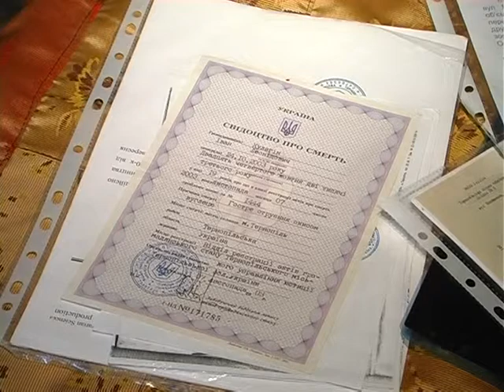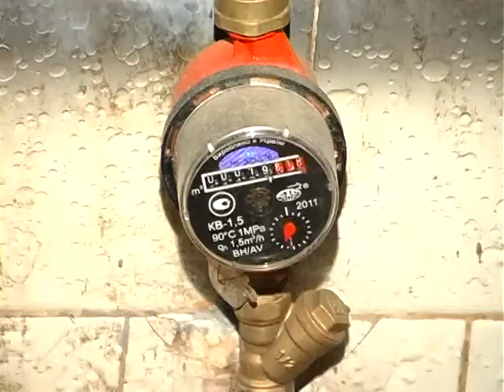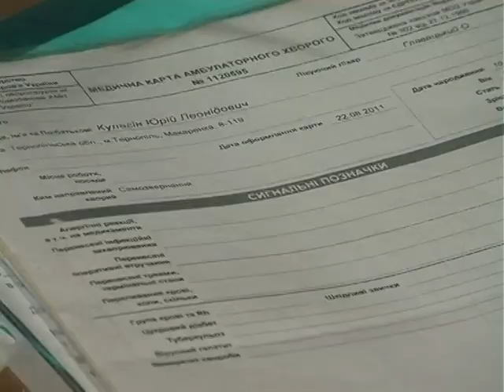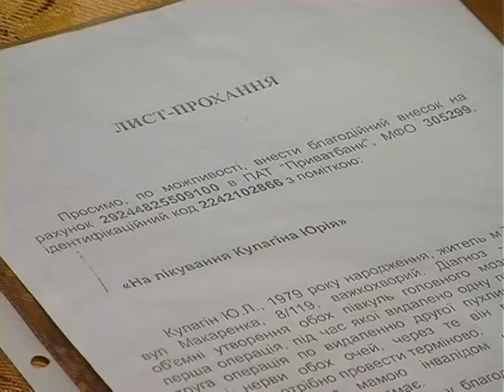Надія є - Кулагіна Олена